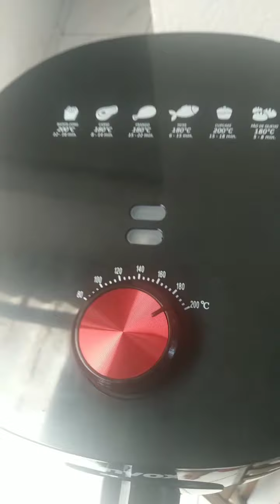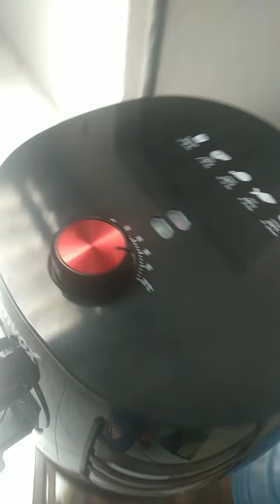Como preparar apanela Air Fryer Arf 1201 iniciante. Como FritandoAsinhasdeFrangos na AirFryer.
No video veremos tudo sobre esta panela Como preparar sua panela Air Fryer iniciante do jeito certo e correto simples
 Panela sensacional chamada Air Fryer Arf 1201
Como Fritar Asinhas de frangos na Air Fryer
Como usar sua Air Fryer iniciante
como preparar sua panela Air Fryer nova para primeiro uso
Uso correto da panela
Observação de tomada errada
Como limpar corretamente sua panela Air Fryer Arf 1201
Como fazer o primeiro uso para maior durabilidade de dia Air Fryer
Como Lavar corretamente sua Air Fryer iniciante
Como preparar sua panela Air Fryer Arf 1201 iniciante.
Como Fritar Asinhas de Frangos na Airfryer
Primeiros Passos da AirFryer